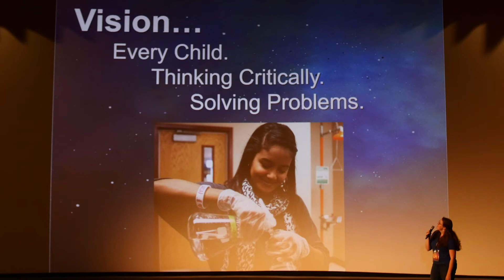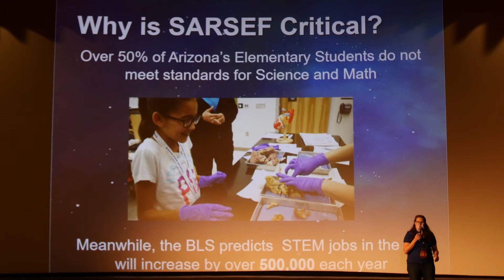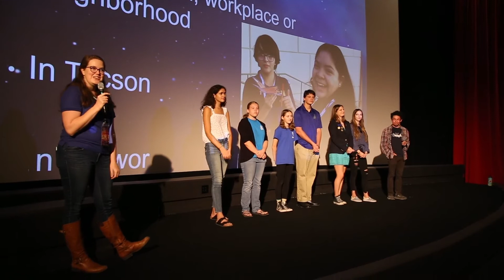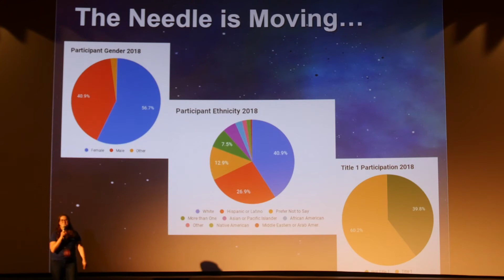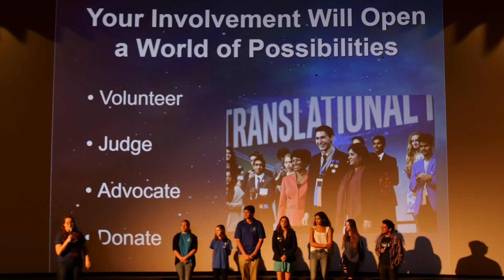Investing in youth, encouraging critical thinking and problem solving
Science On Screen® brings you to the Loft Cinema in Tucson, AZ for a screening of Inventing Tomorrow.

Liz Baker, Deputy Director, Southern Arizona, Research, Science, and Engineering Foundation, takes a closer look at the talented young scientists in Tucson, AZ and their science fair projects.